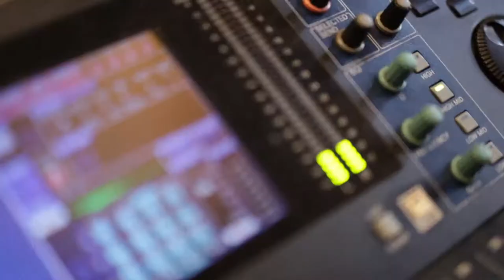BRAZILIAN CATTLE WEBINAR